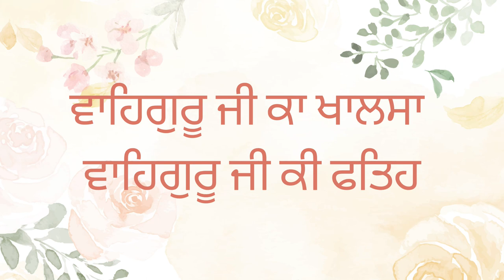Part 5. Bandgi Nama - Bhai Raghbir Singh Bir | Audiobook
📖 Dive deep into the profound teachings of Sikhism with "Bandgi Nama" by Bhai Raghbir Singh Bir – an enlightening audiobook that unravels the spiritual wisdom and philosophy of Sikhism. 🙏

Key Highlights:
🙏 Devotion Unveiled: Explore the essence of Bandgi and its significance in Sikh spirituality.
📚 Teachings of Sikh Gurus: Gain profound insights into the timeless wisdom shared by the revered Sikh Gurus.
🌟 Unity in Diversity: Reflect on the principles of equality, selfless service, and unity that define Sikh philosophy.
🌅 Spiritual Awakening: Experience a transformative journey that transcends religious boundaries and fosters universal brotherhood.

🔗 Share this enlightening audiobook with friends and family, fostering a community of spiritual growth and understanding.